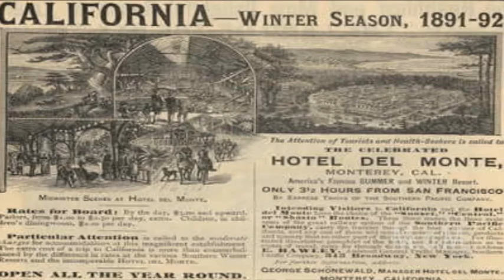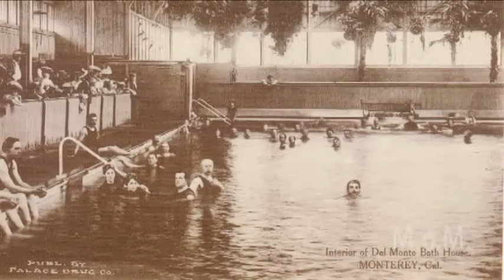100 Story Project - John Sanders: The Hotel del Monte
John Sanders covers the history of the famous Del Monte hotel, now currently the Naval Postgraduate school.

Directed by Mark Baer
Director of Photography - Tosh Tanaka